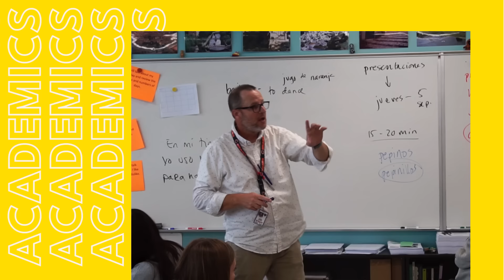Warrior Weekly | Episode 114